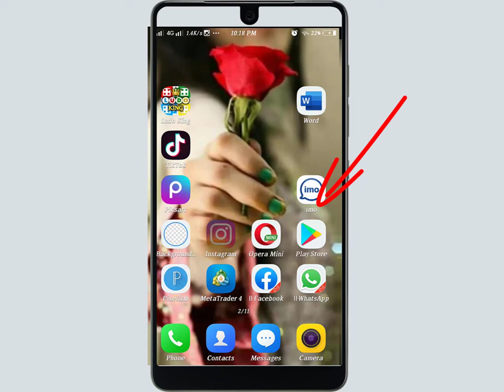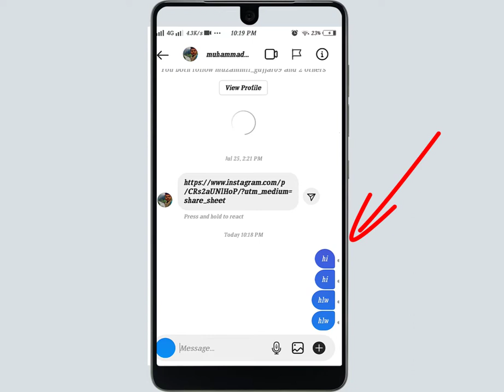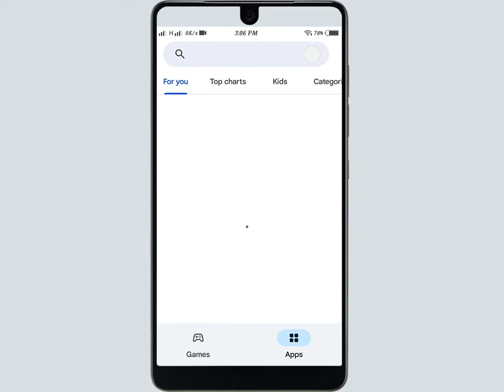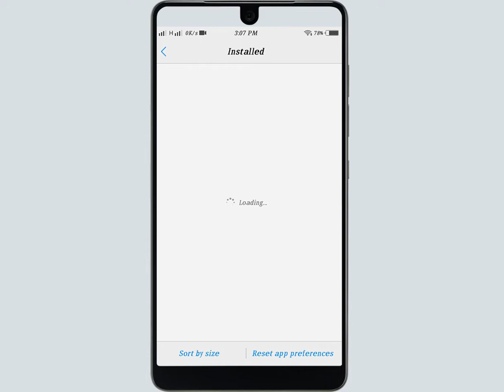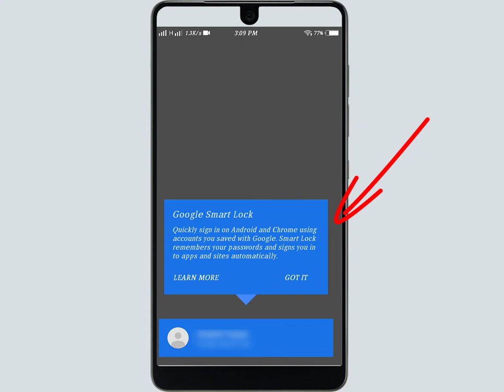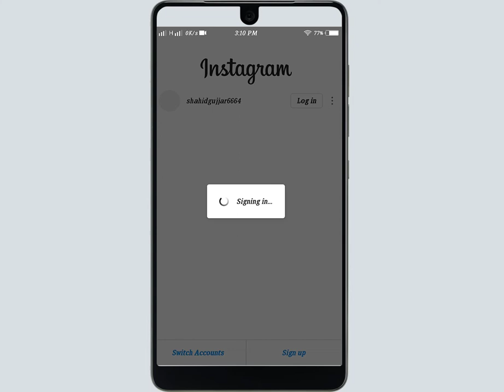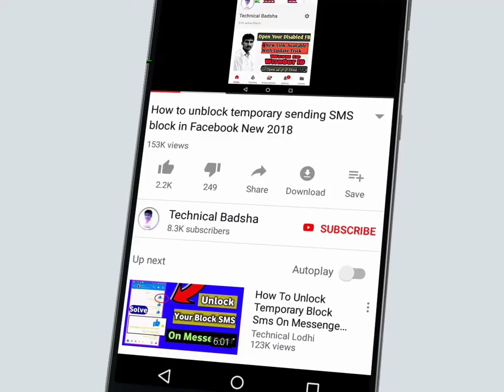How to Fix Instagram Message Not Send Problem Solved || Instagram Message Not Sending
Hi Guys

Voice :--
Shahid Nawaz
SUPPORTING